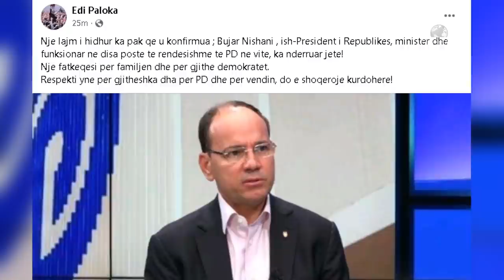Top News- Ndahet nga jeta ish-Presidenti/ Bujar Nishani po kurohej prej disa javësh në Gjermani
Ndahet nga jeta në moshën 58-vjeçare ish-Presidenti i Republikës Bujar Nishani. Ish-Presidenti Nishani, ka ndërruar jetë, pasi prej javësh ishte i shtruar në një spital në Gjermani dhe kaloi në vdekje klinike pa mundësi rikthimi. Lajmi për ndarjen nga jeta u konfirmua edhe nga kreu i Këshillit Kombëtar të PD, Edi Paloka, i cili nëpërmjet një postimi në rrjetet sociale shkruan:
“Nje lajm i hidhur ka pak qe u konfirmua ; Bujar Nishani , ish-President i Republikes, minister dhe funksionar ne disa poste te rendesishme te PD ne vite, ka nderruar jete! Nje fatkeqesi per familjen dhe per gjithe demokratet. Respekti yne per gjitheshka dha per PD dhe per vendin, do e shoqeroje kurdohere!”
Bujar Nishani ishte pjesë e Komisionit të Rithemelimit, ndërsa emri i tij u propozua nga kryetari i Partisë DEmorkatike Sali Berisha, edhe për të qenë pjesë e Kryesisë së PD.
Familja e Nishanit është ndodhur pranë tij në çastet e fundit. Situata shëndetësore e ish-kreut të shtetit u rëndua pas infektimit të tij me COVID-19 dy muaj më parë. Ai vuante nga një sëmundje autoimune në mëlçi dhe nuk arriti t’i tejkalojë pasojat që virusi famëkeq i ka lënë në organizëm.
Fillimisht, Nishani u shtrua në Senatorium dhe pas rehabilitimit të tij fillestar, ai u rikthye në spital për shkak se simptomat post-COVID e patën lënë me shenja pneumonie në mushkëri.
Gjendja e tij u stabilizuar për pak kohë. Por, më pas, ajo u përkeqësua ku edhe u dërguar për kurim në Gjermani por nuk arriti ti mbijetonte sëmundjes.